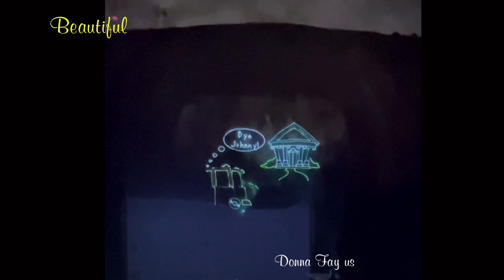🇱🇷XEM TRÌNH DIỄN LASERS SHOW | STONE MOUNTAIN PARK LASERS SHOW 2021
Stone Mountain park/lasers show
*Support channel *

Thank you so much everyone for coming and watching my videos